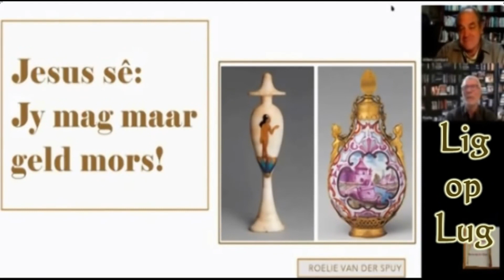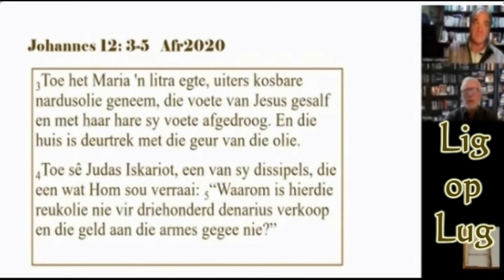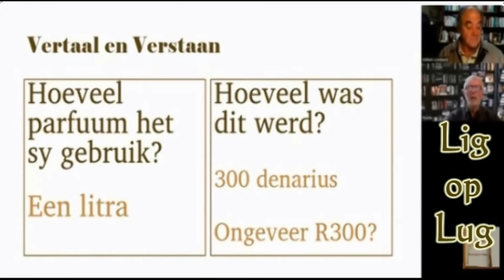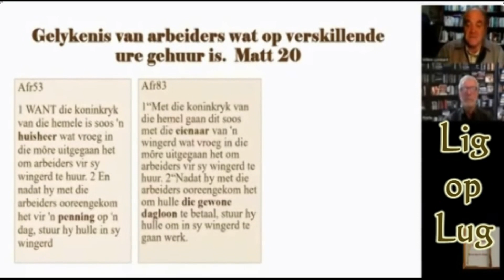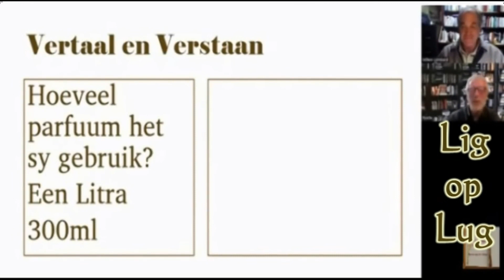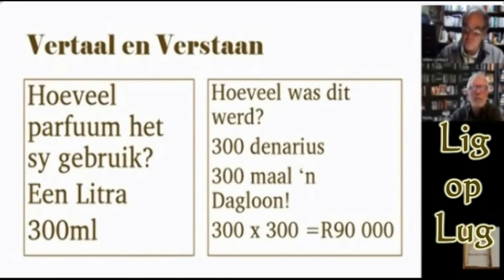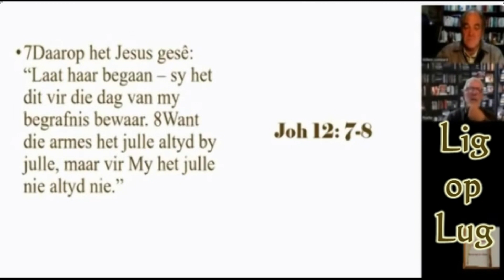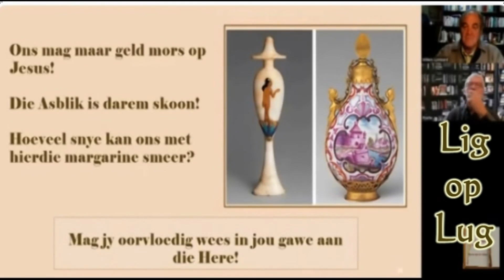2024 05 12 Lig op Lug MalutiFm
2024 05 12 Dr.  Roelie van der spuy - Jesus sê,  Jy mag maar geld mors.